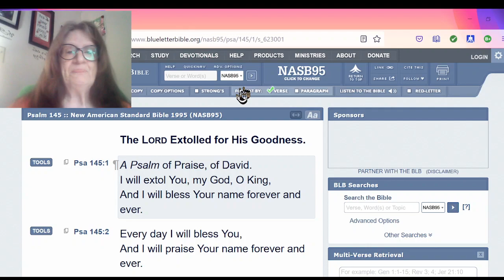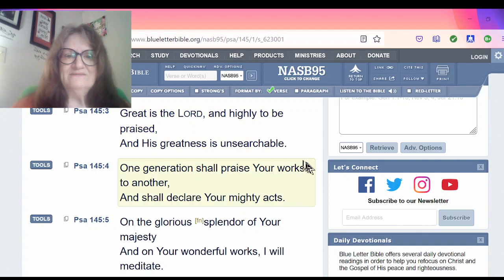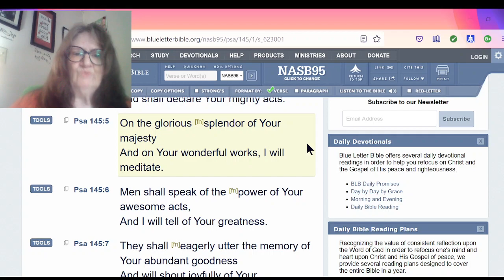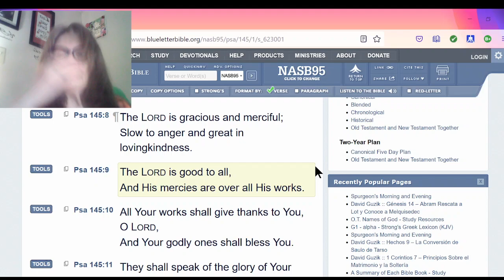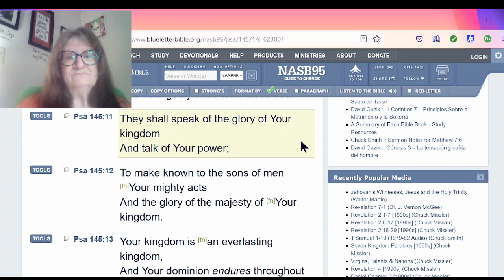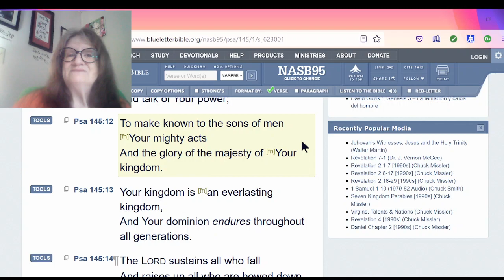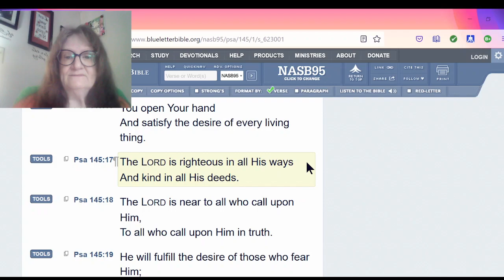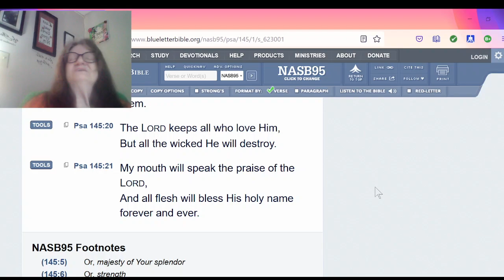SHARING PSALM 146 AND SOME OF MY THOUGHTS.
The LORD Extolled for His Goodness. Reading Psalm 145

My Bitchute Channel is: TRUTHER2.0
I cannot put the link or they will take down the video and give me a strike.